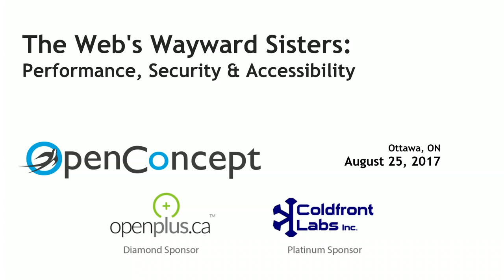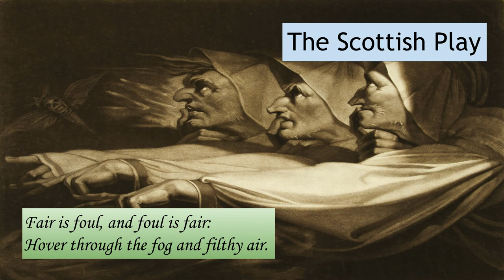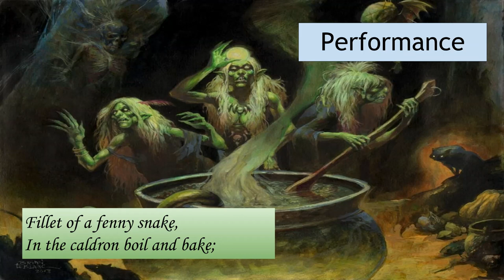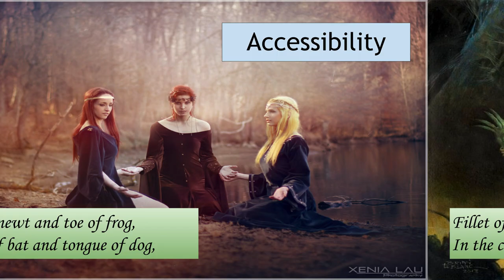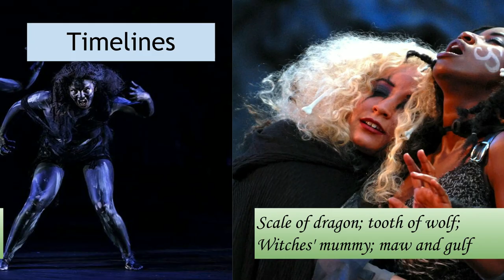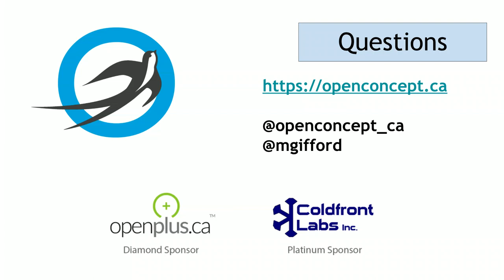The Web's Wayward Sisters: Security, Accessibility & Performance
Mike Gifford

Almost every project stumbles on these issues, but most people don’t see what these problems have in common.

One of the main things that security, accessibility & performance have in common is that they are left to the last minute and are common stumbling blocks for a successful launch.

There are a number of common ways that developers can set up better practices to ensure that our projects do not go wayward.

Ultimately, all require constant vigilance and earlier attention in project development. When these represent just 3 points in an RFP, what practices can we adopt to make this easier and more understandable?

By attending this presentation you’ll get some fresh insights as to why security, accessibility and performance work needs to happen early & often.

Mike is a Drupal 8 Core Accessibility Maintainer & author of the Drupal Security Best Practices - A Practical Guide.